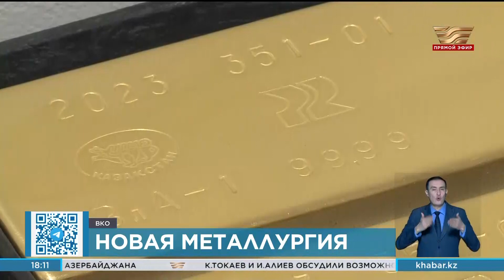Новости | 24.11.2023 | 18:00